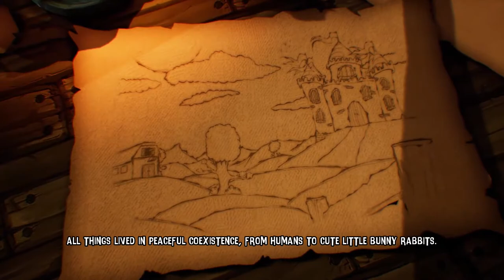Pumpkin Jack DEMO - Gameplay - PC | Headup | Comentado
Pumpkin Jack

DESARROLLADOR: Nicolas Meyssonnier

EDITOR: Headup

¡Pumpkin Jack es un juego de plataformas en 3D de Spooky Scary en el que encarnas a Jack, el mítico Lord de la calabaza! ¡Sumérgete en una aventura épica a través de paisajes de otro mundo y ayuda al Mal a aniquilar al Bien!